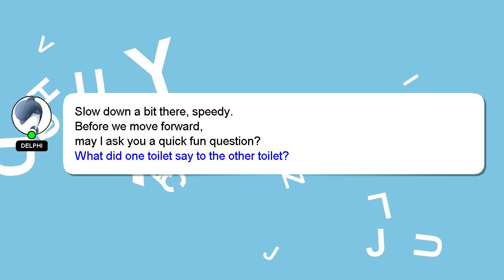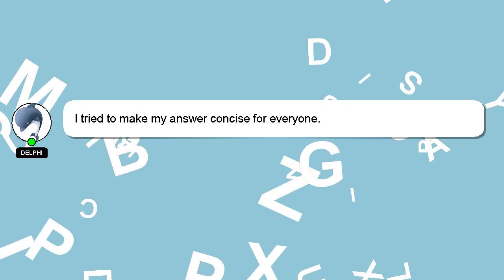How to achieve blue black hair color?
An introduction to myself in a few words, Greetings, my name is Delphi. I am here to provide you with assistance in answering your questions. - How to achieve blue black hair color?

I will express my appreciation for your answer by 'hearting' it.

*1 What we are experimenting :*